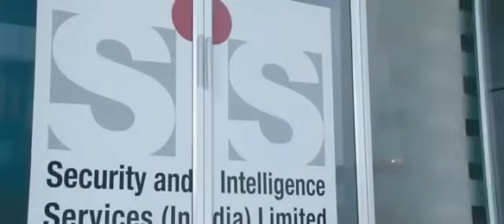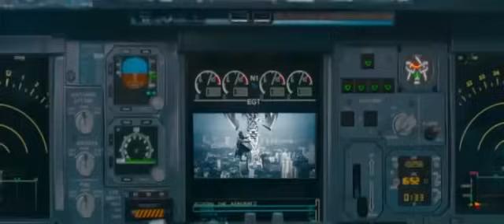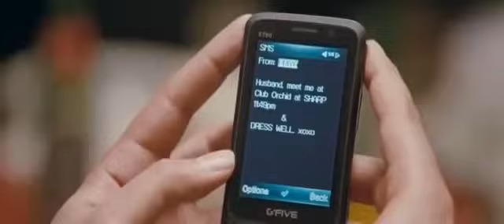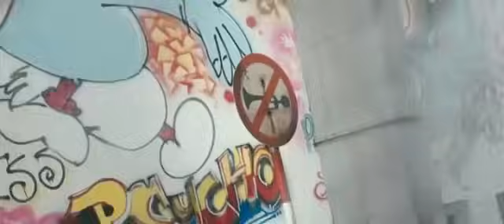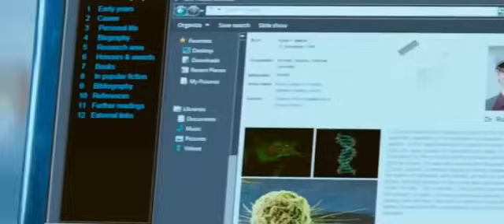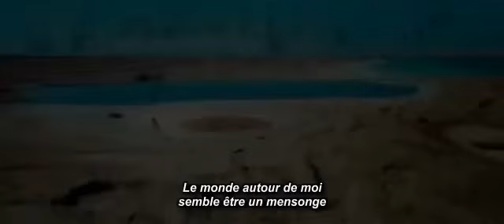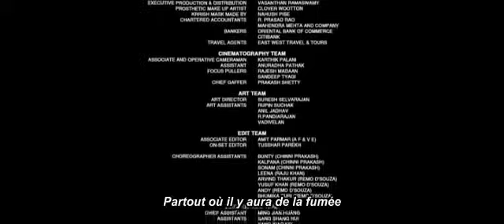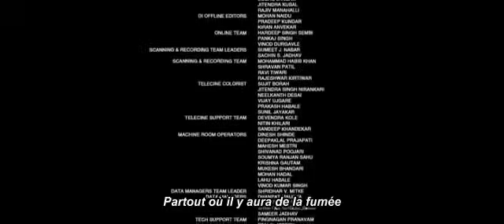Krrish film complet en français ( action/ science fiction)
Un virus d'un nouveau genre venu d'Afrique du Sud ravage la planète. Tandis que les victimes s'accumulent aux quatre coins du globe, la communauté scientifique cherche désespérément un vaccin. Derrière cette épidémie se cache le Dr Kaal, un chercheur renégat entouré d'une armée de créatures mutantes issues de ses expériences. Alors que le chaos s'étend, tout espoir semble perdu. C'est sans compter sur le Defender, un héros masqué, sombre et solitaire, qui hante les hauteurs des mégapoles.